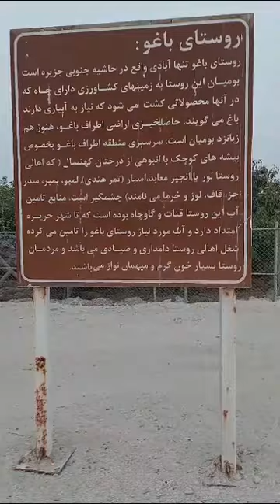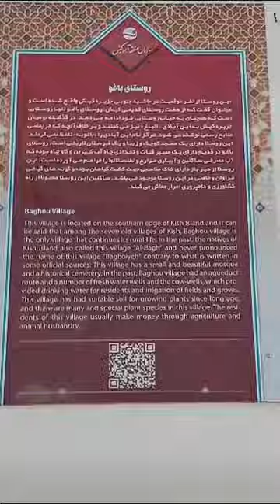روستای تاریخی ننه باغو در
خوشحال می شیم نظرتون را کامنت کنید و بگید دوست دارید چه ویدئوهایی گذاشته بشه
از تک تک شما برای حمایتتون سپاسگزار هستم.